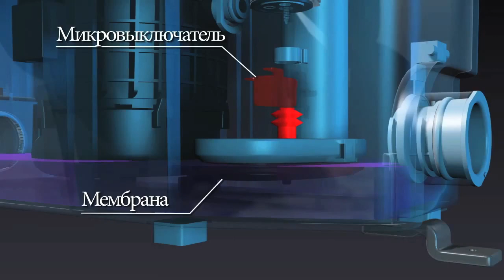Установка насоса SANI SFA ООО "СИМПЛЕКС"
Насосы SFA позволяют решить любую задачу принудительного отвода стоков от туалета, ванной комнаты, кухни, прачечной, душевой, многоэтажных коттеджей, офисных комплексов, ресторанов, кафе, дренаж конденсата от котлов, кондиционеров или холодильных витрин.